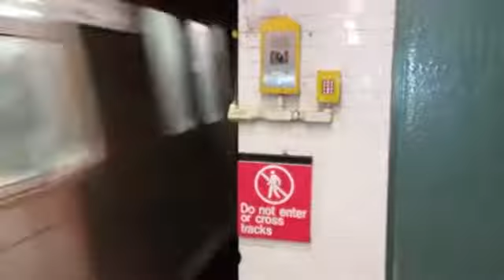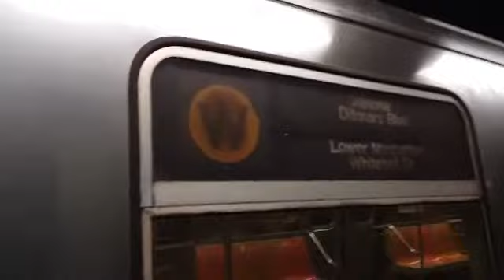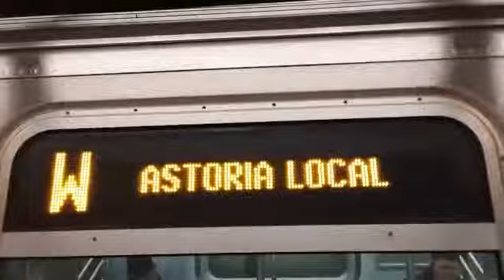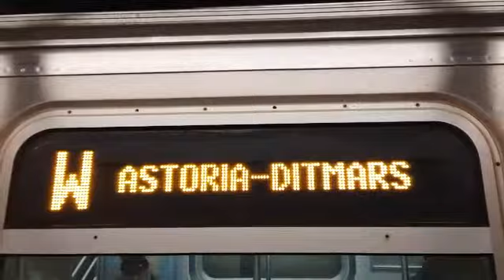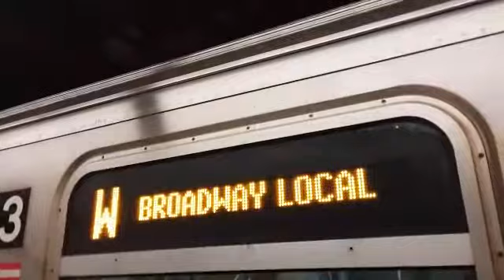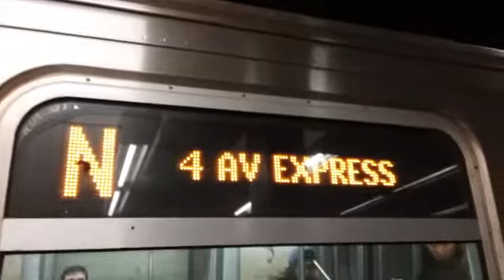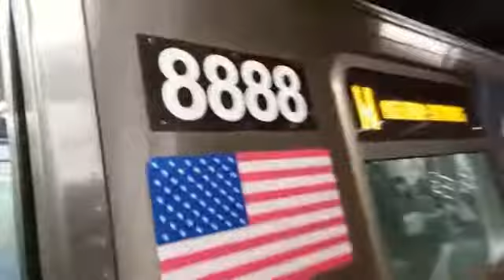Tour On the BMT Broadway Line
Here we have (N),(Q),(R), and (W) trains making they're way down broadway!

NOTE : ANY TRAINS I DID NOT RECORD LEAVING THE STATION, I GOT ON TO GO TO THE NEXT STATION!!

Railfanning at the following stations

14th street
Buses : M14A M14D
Trains : 4,5,6,L,N,Q,R,W

34th street Herald SQ
Buses : M34 SBS M5, M5 Limited
Trains : B,D,F,M,N,Q,R,W PATH

Times Square 42nd Street
Buses : M42,M5,PABT
Trains : 1,2,3,7,A,C,E,N,Q,R,W

57th street 7th Avenue
Buses : M5,M4 limited
Trains : N,Q,R,W

Hope y'all enjoy the tour and comment what tour should i do next! (Manhattan Only)